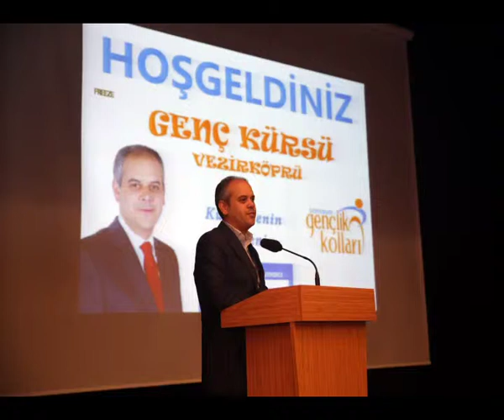SANTRAL KONUSU ARTIK KAPANMIŞTIR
Gençlik ve Spor Bakanı Akif Çağatay Kılıç, Terme'ye termik santral yapılma konusunun artık kapandığını, böyle bir şeyin artık gündemde olmadığını söyledi.